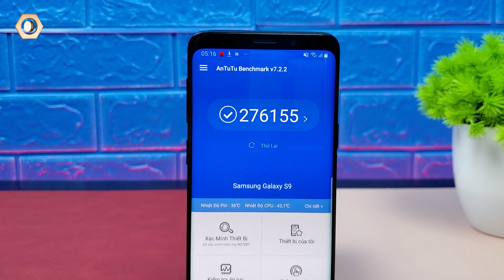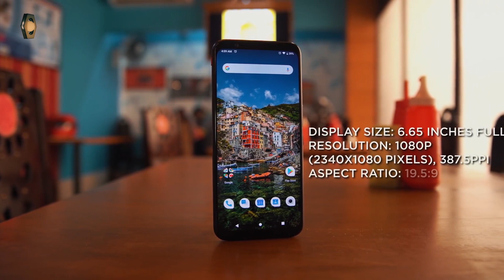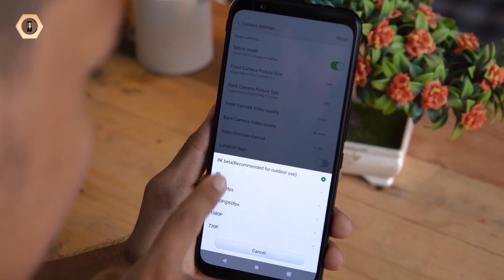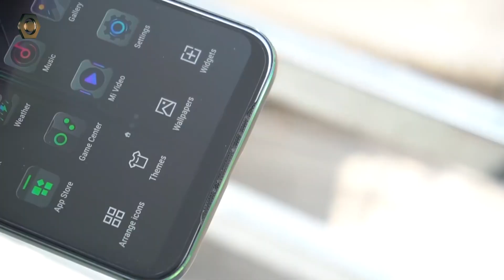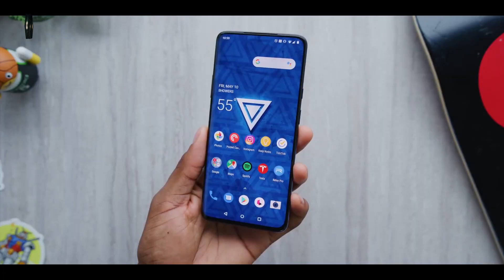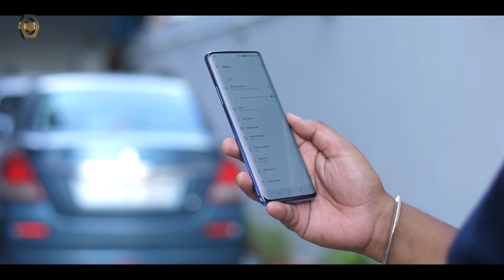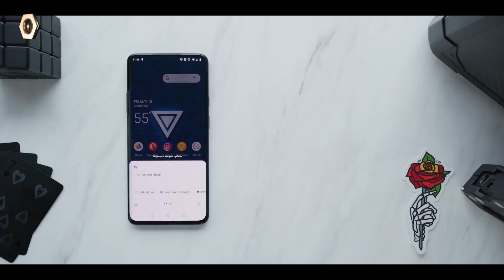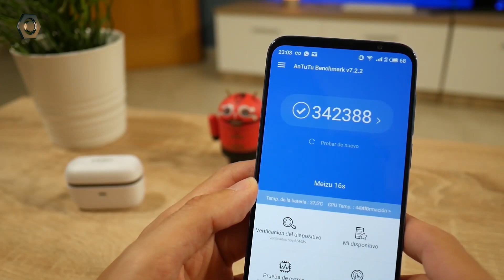5 Smartphone Android điểm Antutu CAO NHẤT mà bạn nên biết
Như các bạn đã biết Antutu là ứng dụng dùng để đánh giá và đo lường điểm chuẩn điện thoại dựa trên 2 tiêu chí cơ bản là hiệu năng và giao diện đồ họa. Antutu hỗ trợ cho cả iOs và Android. Những mẫu Smartphone có điểm số cao nhất vừa được công bố đều được trang bị bộ vi xử lý Snap 855. Mời các bạn cùng điểm mặt 5 smartphone sau đây xem chúng có gì nổi bật nhất nhé !

samsung galaxy s10 plus cũ
samsung galaxy s10 plus xách tay
samsung galaxy s10 plus giá bao nhiêu
samsung galaxy s10 plus antutu
xiaomi mi 9 antutu
xiaomi mi 9 chính hãng
xiaomi mi 9 cũ
xiaomi mi 9 xách tay
samsung galaxy note 9 cũ
samsung galaxy note 9 chính hãng
samsung galaxy note 9 xách tay
samsung galaxy note 9 antutu
xiaomi black shark 2 antutu
xiaomi black shark 2 bán ở đâu
xiaomi black shark 2 giá
xiaomi black shark 2 review
oppo reno đánh giá
oppo reno antutu benchmark
oppo reno vây cá mập
dReviews là kênh Video đánh giá chuyên sâu các sản phẩm công nghệ điện thoại, máy tính bảng... Tất cả những thắc mắc, những câu hỏi cần tư vấn của các bạn về các sản phẩm công nghệ sẽ được giải đáp.